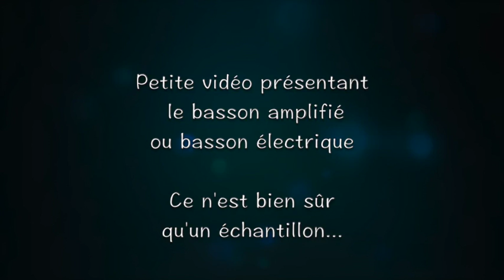basson électrique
basson électrique ou basson amplifié avec effet
suite pour violoncelle N°5 de J.S. Bach
basson : Stéphane Coutable